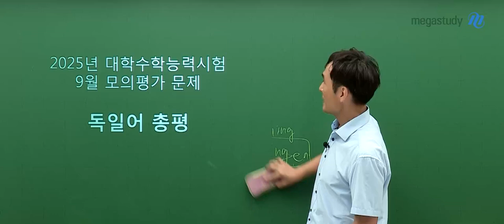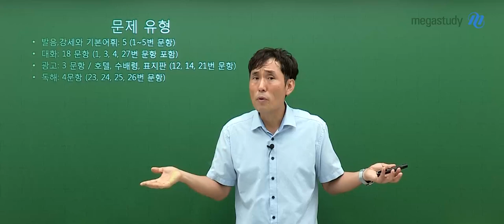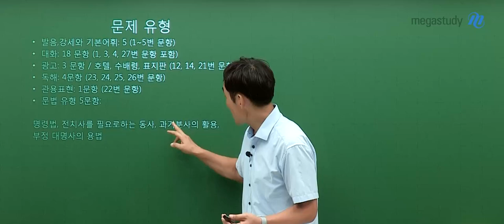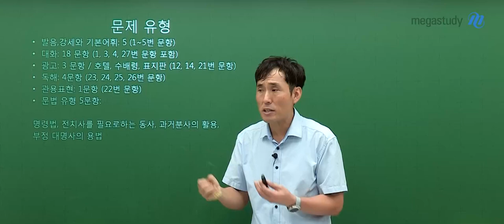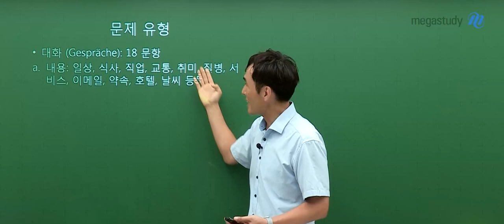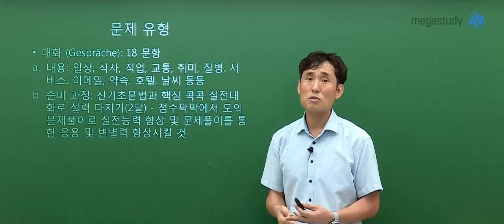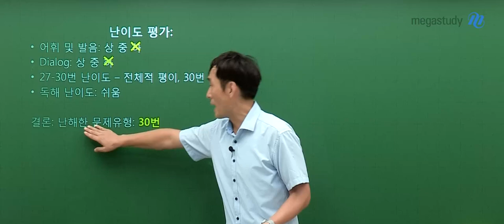[메가스터디] 독일어 민병필쌤 - [9월 모평] 민쌤의 독일어 총평 + 앞으로의 학습!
민병필 선생님의 9월 모평 독일어 총평

#. 난이도 : 하
 ㄴ난해한 문제 : 30번

#. 문제 분포
- 발음, 강세 및 기본 어휘 : 5문항
- 대화 : 18문항
- 광고 : 3문항
- 독해 : 4문항
- 관용 표현 : 1문항
- 문법 : 5문항

#. 앞으로?
- [핵심콕콕] 초급문법&초급회화로 실력 다지기
- [점수팍팍] 중급문법&중급회화로 실전 능력 및 응용력 향상

재밌게 배울 수 있는 민쌤의 독일어, 수능까지 함께하세요!
자세한 독일어 총평은 영상으로 확인하세요!